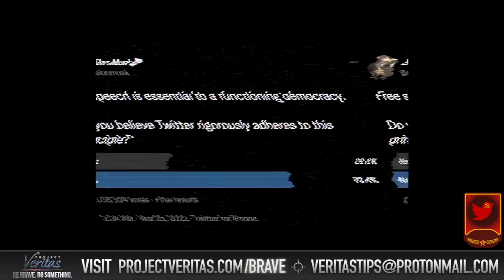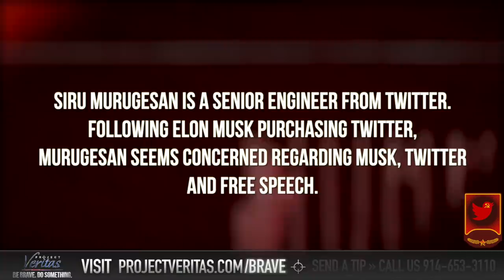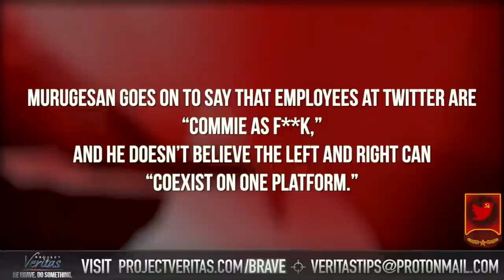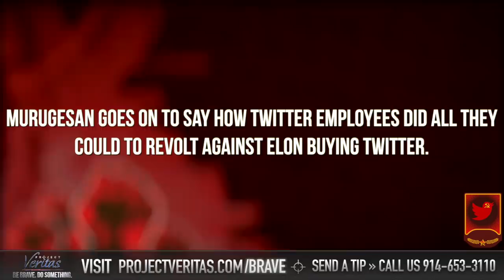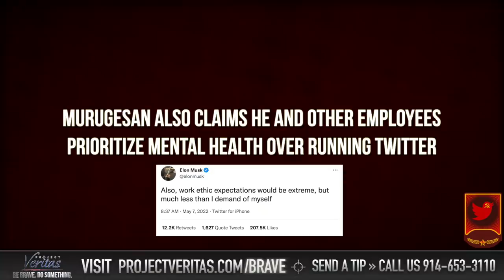Twitter Senior Engineer Admits in Undercover Video That “Twitter Does Not Believe in Free Speech”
Twitter Senior Engineer Talks Elon Musk Takeover in NEW Undercover Video: ‘Twitter Does Not Believe in Free Speech’ … Admits Employees at Tech Giant are ‘Commie as F**k’

• Project Veritas published a new story on Monday night featuring footage of Twitter Senior Engineer, Siru Murugesan, discussing how employees at the tech company “hate” Elon Musk’s impending acquisition of Twitter among several other explosive soundbites.
• Leaving no doubt to one of the primary sources of the rift between Musk and employees at Twitter, Murugesan at one point says: “Twitter does not believe in free speech… Elon believes in free speech.”
• Murugesan: “Our jobs are at stake, he's a capitalist and we weren't really operating as capitalists, more like very socialist. Like we're all like commie as f**k.”
• Murugesan on attempts to prevent the Musk deal: “We did all we could to like revolt against it. A lot of employees were revolting against it.”
• Murugesan on Twitter offering equal access to both parties: “I don't know if two parties can truly coexist on one platform.”
• Murugesan on how Twitter employees are dealing with the changes at Twitter: “They're like, ‘this would be my last day if it happens…’ a lot has changed. Like, we're stress eating a lot. Like, we're all worried for our jobs.”
[NEW YORK – May 16, 2022] Project Veritas published explosive undercover footage on Monday night featuring one of Twitter’s senior engineers discussing the dynamics behind internal reactions to the acquisition of the tech company by business magnate, Elon Musk.

In the video, Twitter Sr. Engineer, Siru Murugesan, says many of his colleagues have voiced “this would be my last day if it happens,” referring to Musk’s high publicized intended purchase of Twitter. He also says employees at Twitter are “stress-eating” and “worried for our jobs.”

More significant than those soundbites are the reasons he says employees at Twitter feel this way.

“Our jobs are at stake; he's a capitalist and we weren't really operating as capitalists, more like very socialist,” Murugesan says before adding, “we're all like commie as f**k.”

Murugesan also pointed to free speech being one of the core issues employees at Twitter have with its new likely owner, Elon Musk.

When asked about the difference between Twitter's definition of free speech and Musk’s, the Sr. Engineer left no room for interpretation. “Twitter does not believe in free speech,” said Murugesan answering the undercover journalist.
Back in March, Musk said he was a “free speech absolutist” and clarified his comments further adding, “By free speech, I simply mean that which matches the law. I am against censorship that goes far beyond the law. If people want less free speech, they will ask government to pass laws to that effect. Therefore, going beyond the law is contrary to the will of the people.”
Murugesan also explained how Twitter employees did all they could to “revolt against” Musk’s takeover of the company.

“We did all we could to like revolt against it. A lot of employees were revolting against it, but at the end of the day, the board of directors have the say.”

He added that he thought the board “… acted on their best interests ‘cause they didn't want to get sued…. they’re always looking out for themselves at the end of the day.”

At the time of this writing, Twitter has yet to respond to a request for comment.